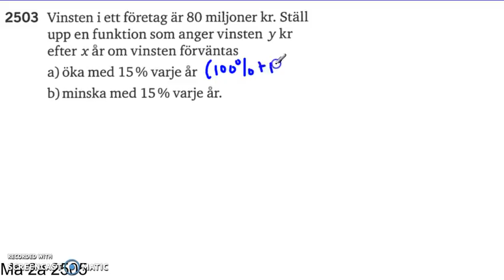Matematik 5000 Ma 2b Kapitel 2 Exponentialfunktioner 2503